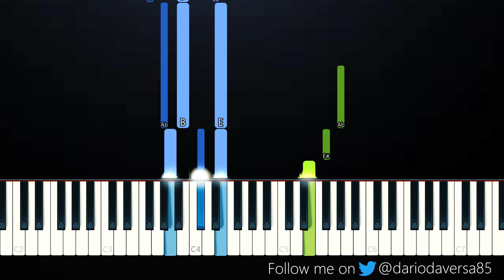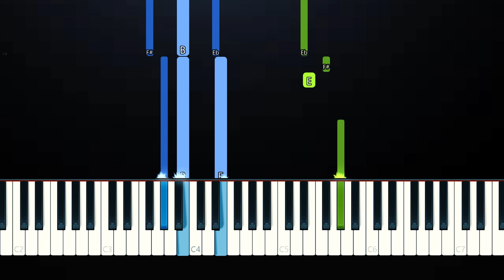Tate McRae - you broke me first (Piano Tutorial)